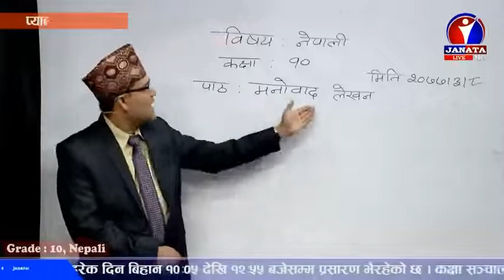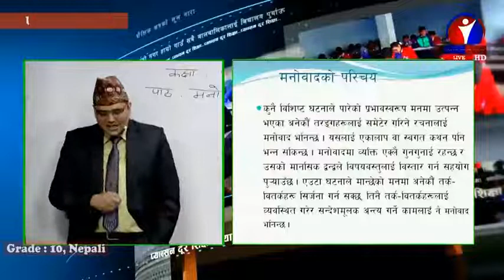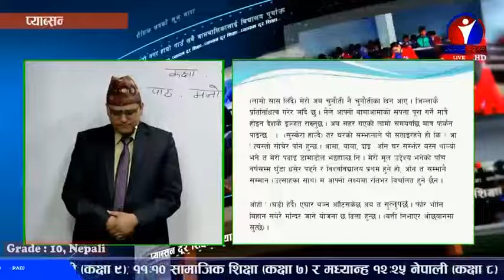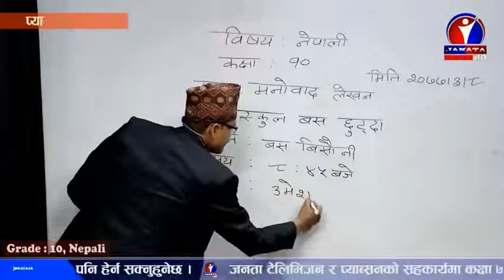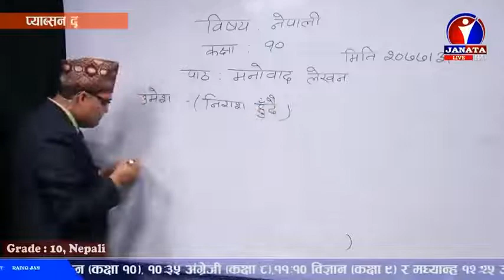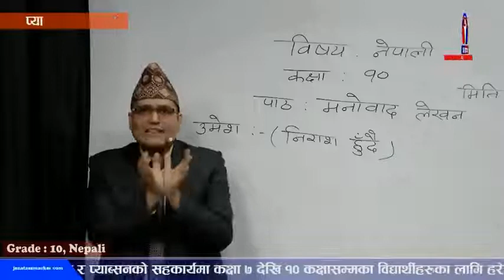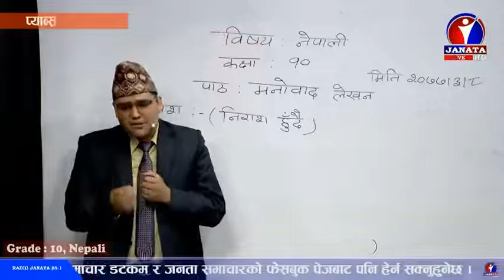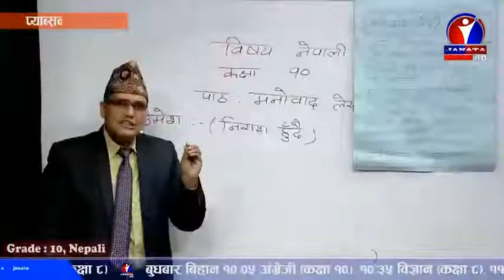PABSON दूर शिक्षा Class TEN (10), Nepali - मनोवाद लेखन, Episode 7, Distance Education, Janata Day 7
PABSON दूर शिक्षा Class TEN (10), Nepali - मनोवाद लेखन,  Episode 7, Distance Education, Janata Television, DAY 7